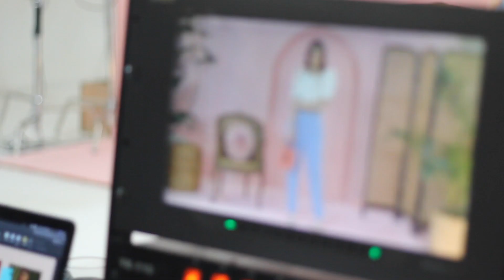Marian Photoshoot Behind the Scenes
As the year comes to a close, we look back at our favorite behind-the-scenes moments with Marian Rivera and look forward to a bigger and brighter 2020!
Find Kultura in SM Supermalls and inside The SM Store. Also available in City of Dreams, Taal Vista Hotel Tagaytay, Pico De Loro Batangas, Molo Mansion Iloilo.

👉🏻 Messenger : m.me/KulturaPH
👉🏻 Call To Deliver: 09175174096 or 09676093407